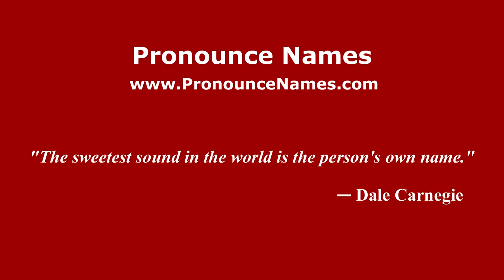How to pronounce Erminio Sipari (Italian/Italy) - PronounceNames.com